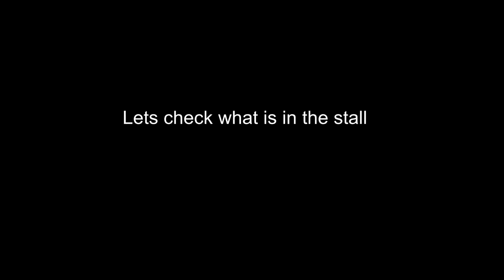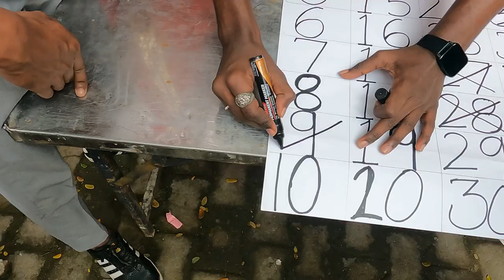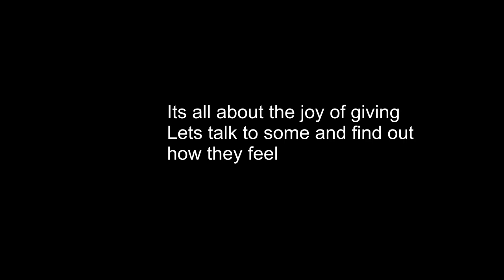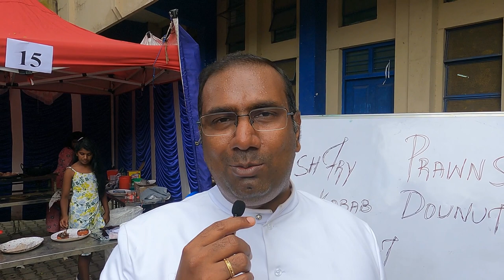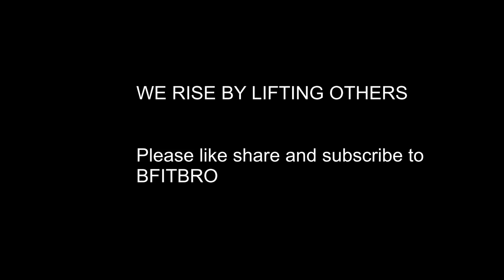Mission Sunday,Helping the needy around the world food mission Sunday # St John the evangelist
Mission sunday organised by St, John the evangalist church Bangalore, the concept is ideally to support and help the poor and needy around the world by setting up Food fest and gaming events in the church